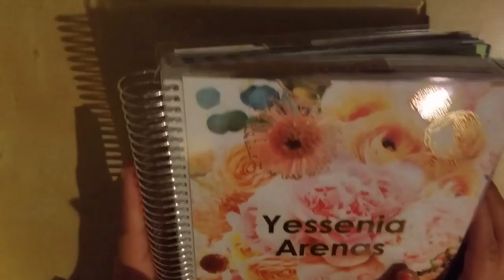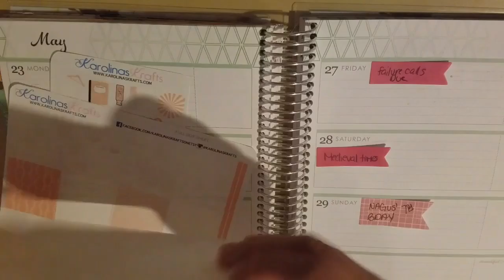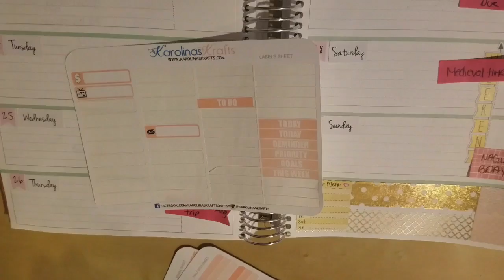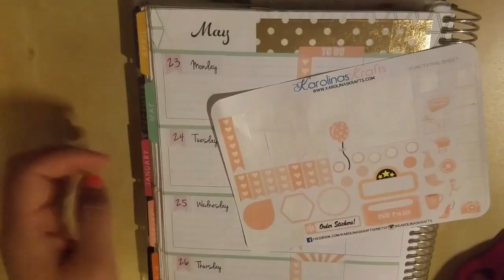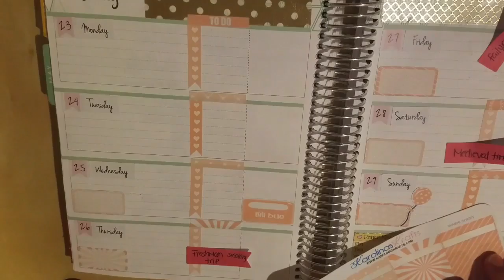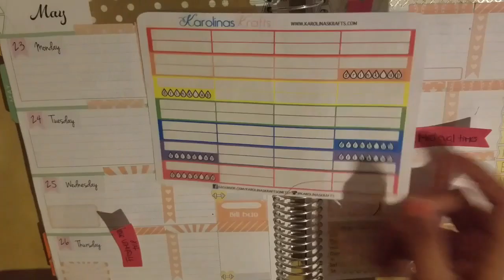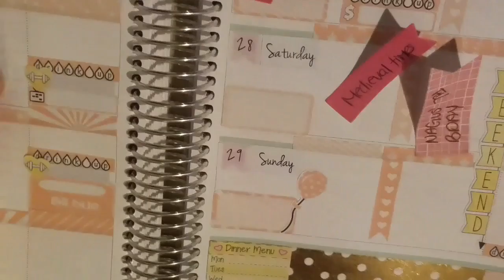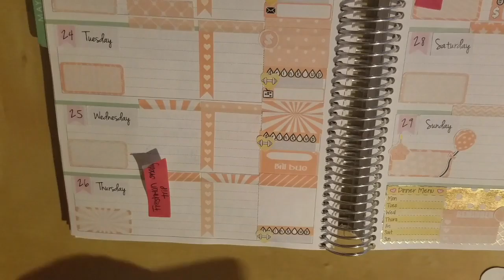Chatty Plan With Me!!! Week of May 23-29!!!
Hey everyone!! Here's my plan with me for the week of May 23rd-May 29th!! I'm sorry that it's up late. It's been a very busy week (more like month) for me. As the school year draws to a close, things just keep piling up. This plan with me is a bit longer and chattier than my normal plan with me's. So I hope you enjoy!!!